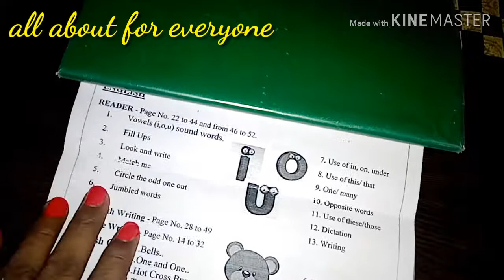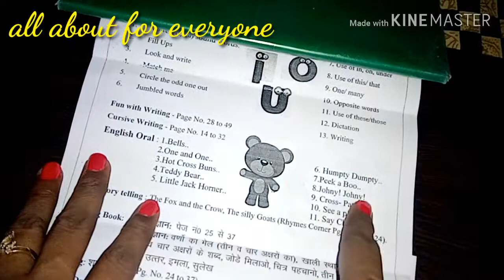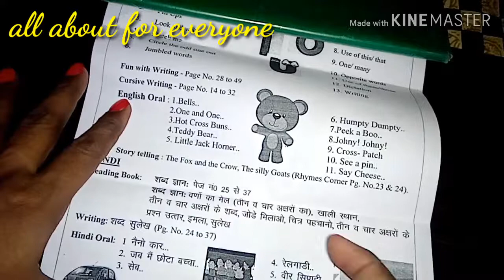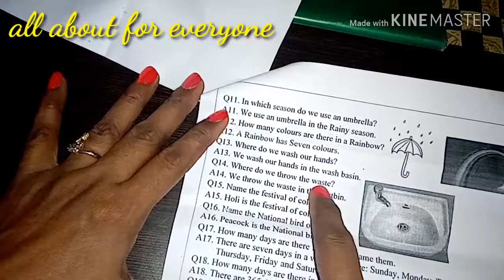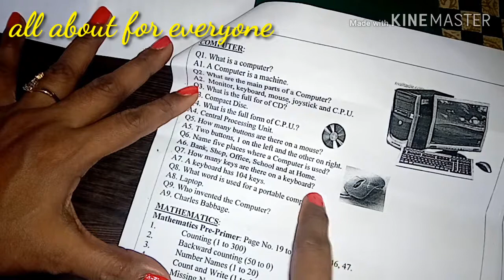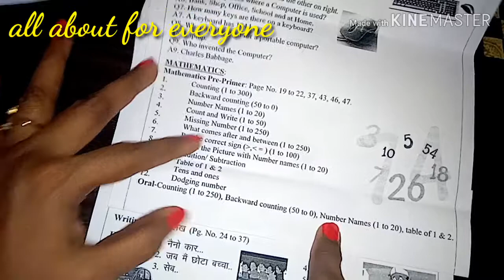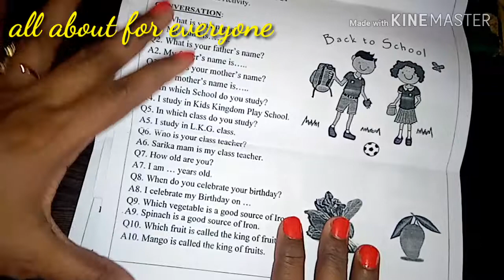L.K.G. का syllabus Part 2..कुछ changes हैं देखना न भूलें।